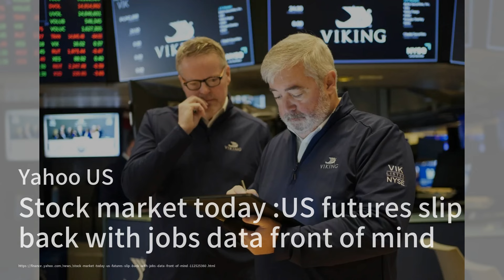中國電動車不僅是經濟威脅，更是安全風險；投資者收到通脹警報，會如何應對；美股期貨下滑，關注就業數據與特朗普選情：中國簡報20240702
歡迎來到我們的《中國簡報》節目。今日新聞內容豐富多彩，首先我們來看看中國電動車的最新動態。加拿大政府正在考慮對中國電動車徵收附加稅，以防止它們充斥市場，這一舉措不僅是為了保護北美汽車行業的競爭地位，更是出於安全考量。隨著中西方民主國家之間的技術爭端加劇，電動車的多攝像頭和數據收集能力成為潛在的安全風險。 接下來，我們來關注一下全球通脹的最新情況。近期，加拿大、歐盟和澳大利亞的通脹率有所上升，而美國的最新數據卻顯得較為樂觀。這種對比讓投資者開始思考美聯儲的“高利率持續更久”政策是否真的是一個壞主意。 最後，我們來看看美國股市的最新動態。美股期貨在週二出現下滑，投資者正密切關注即將公佈的關鍵就業數據，同時也在評估特朗普可能再次當選的影響。道瓊斯和標普500指數期貨雙雙下跌約0.4%，而納斯達克100指數期貨則領跌0.5%。特斯拉在中國製造的電動車出貨量在6月份下降了24%，其股價在盤前交易中下跌超過1%。 請大家繼續收看詳細內容。